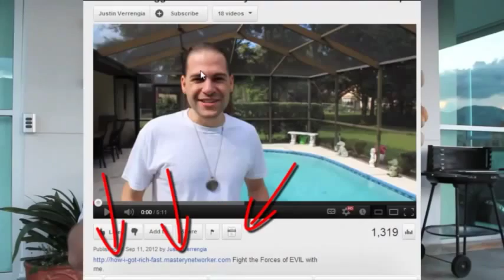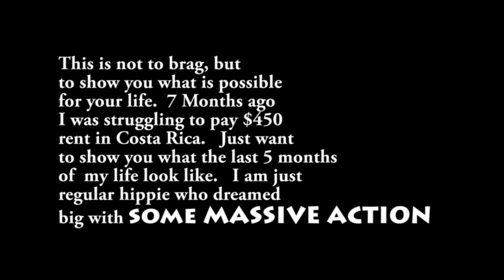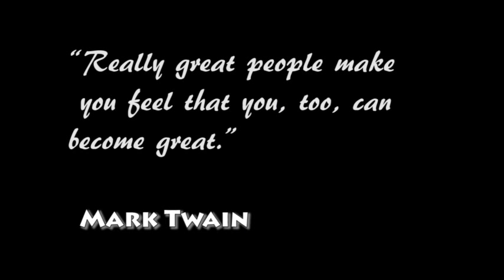How Law of Attraction Changed my Life in 6 Months